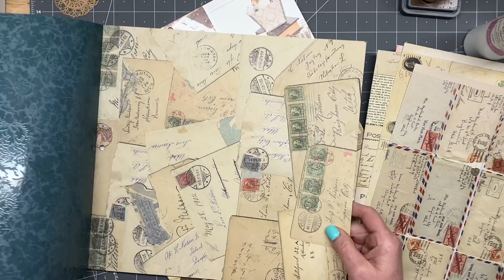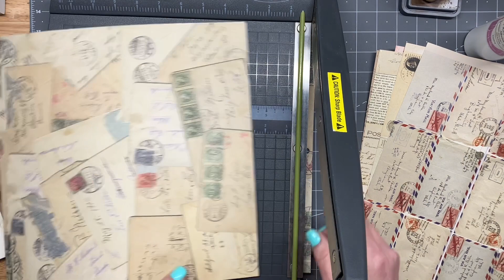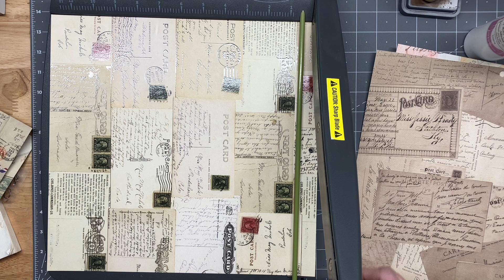Stagnant Fragment pt. 10 +